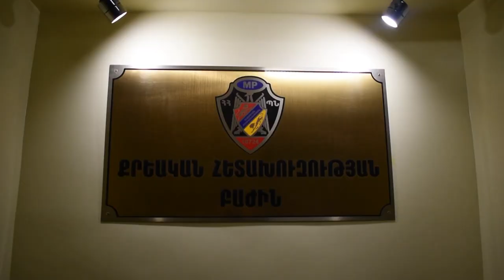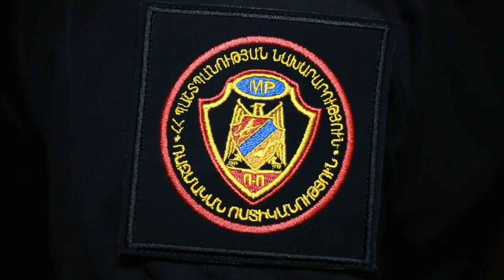Բացահայտվել է գողության դեպք